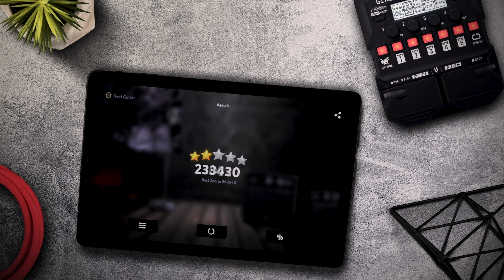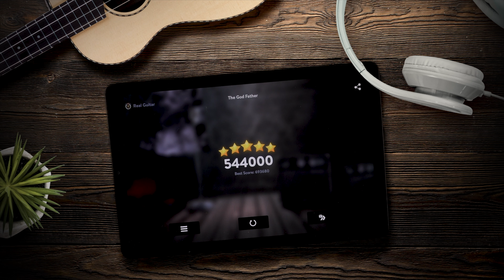REAL GUITAR: New Lessons - System of a Down (Aerials ) + teme The Godfather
Download the Free App:
The best guitar app!
Kolb Apps presents you with a fun and easy way to learn guitar and set you on the way to becoming a maestro.

Touch & Play!